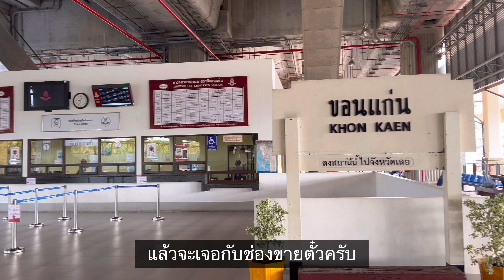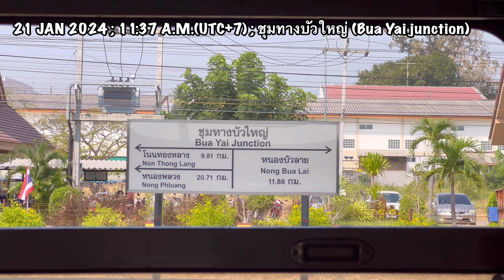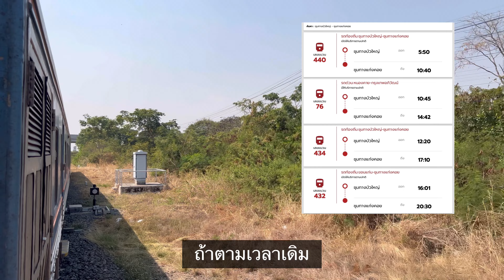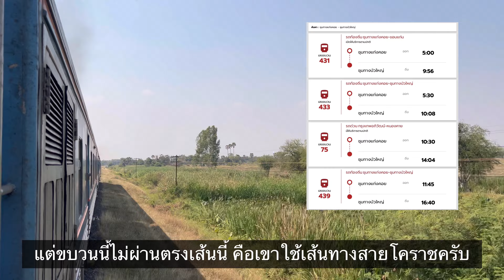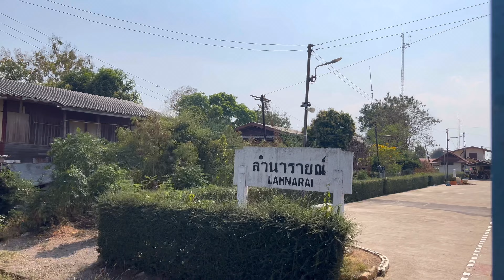นั่งรถไฟ ขบวน 76 ชมเขื่อนป่าสักชลสิทธิ์ ทุ่งกังหันลม เดินทางจากขอนแก่นไปดอนเมือง 21 ม.ค.67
การเดินทางด้วยรถไฟขบวน 76 จากสถานีขอนแก่น ผ่านเส้นทางสายอีสาน ทั้งช่วงสถานีทางคู่ และเข้าสู่เส้นทางสายลำนารายณ์ ที่ได้มีโอกาสชมทุ่งกังหันลม และเขื่อนป่าสักชลสิทธิ์ จนไปถึงปลายทางสถานีดอนเมือง